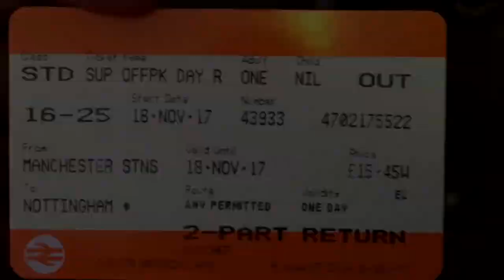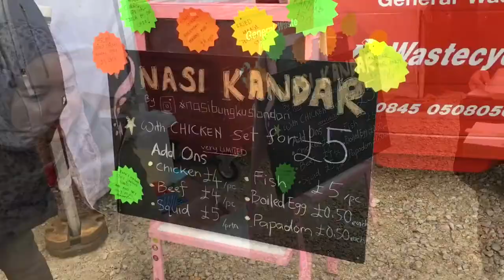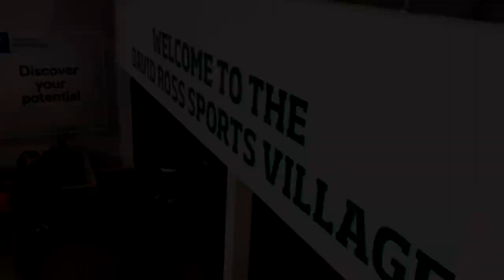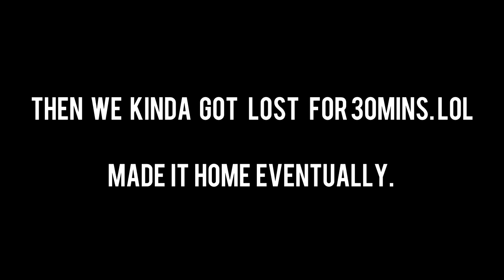I VISITED BATMAN'S MANSION! 🦇 || Nottingham Games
I visited Wollaton Hall, which is known as Wayne Manor; Batman's house in Dark Knight Rises. What an experience ...although there wasn't much there to see. haha.

Also went to Nottingham for Malaysian Games. It's a big annual Malaysian Games where Malaysians from unis all over UK (well, mostly) come to partake in the competition.